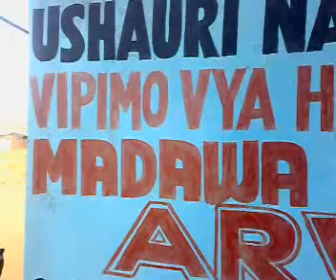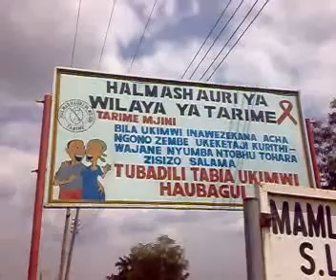Tanzania: HIV services extended to villages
Mugini Jacob, VoicesofAfrica mobile reporter in the Mara region, Tanzania (25 July 2010) Majority of rural population in Tanzania have now access to health services following the on-going efforts by government to have a dispensary in every village.The dispensaries are mainly providing reproductive child health services and Volunteering Counseling and Testing on HIV Virus among pregnant women.
'We are now getting good health services and we are being counselled to know our health status by testing HIV virus', Benina Suguti, one woman patient at Nyantira village dispensary said.

Nyantira is one of the dispensaries that serve between 30 and 50 patients on daily basis, according to it's clinical officer Stephen Raphael.

'The services that we provide reproductive child health, Volunteering Counseling on HIV testing as well preventing mother to child infection among other things', the clinical officer says.

He however cited shortage of water and medical personnel as the major problem facing the dispensary.